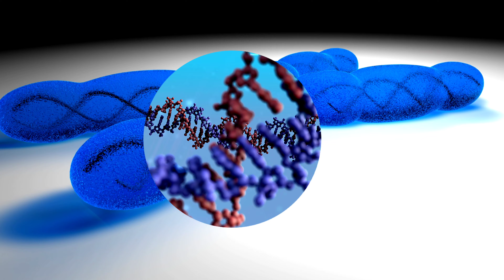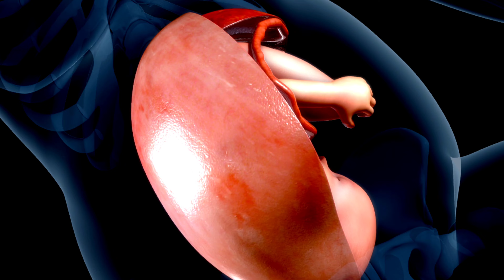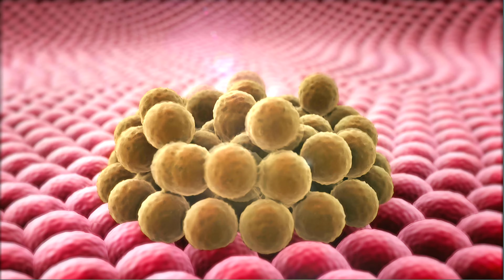What is DNA test |How is it done | Why is it Done| What is revealed through DNA testing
DNA testing, also known as genetic testing, involves analyzing an individual's DNA to gain insights into various aspects of their genetic makeup. Here are some key points about DNA testing:
Purpose: DNA testing is conducted for various reasons, including ancestry and genealogy research, health and wellness insights, identification of potential genetic disorders or disease risks, and forensic purposes.